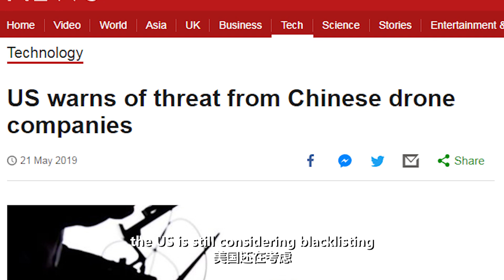China is now reassured and ready for a protracted trade war